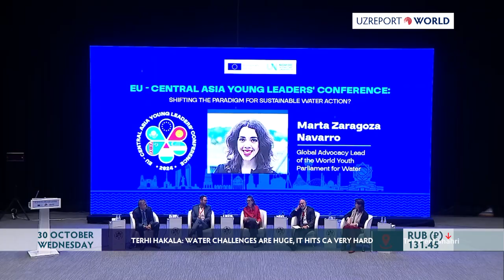TERHI HAKALA: WATER CHALLENGES ARE HUGE, IT HITS CA VERY HARD